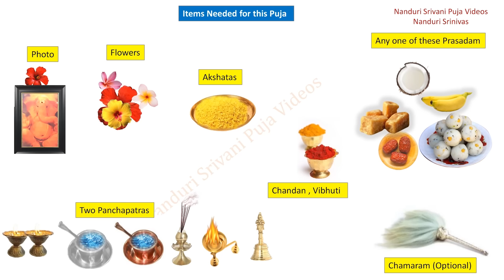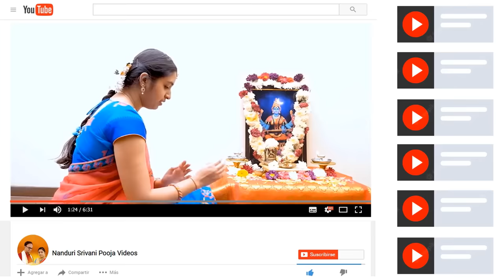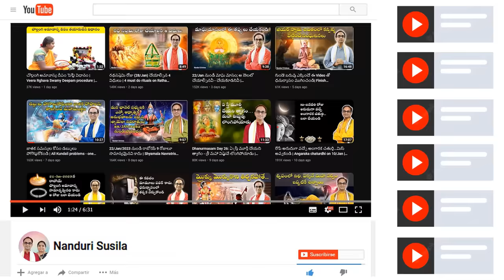గణపతి పూజ 10 నిముషాల్లో చేసుకొనే విధానం | Ganesha Puja in 10 mins - Demo | Nanduri Srivani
Puja Lirics PDF in Telugu & English

This channel is created by Kumari Nanduri Srivani (Daughter of Sri Nanduri Srinivas garu)
Nanduri Srinivas garu has a motto that every individual irrespective of their caste , creed, gender, age should be able to do Pujas at home very easily on their own. Hence we have created this channel